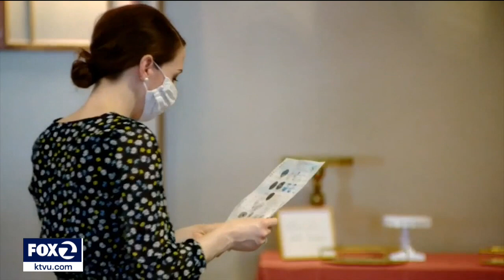California lets entertainment and event venues reopen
They must adhere to restrictions related to the state;s color-coded tier system. But don't expect a free-for-all right away.